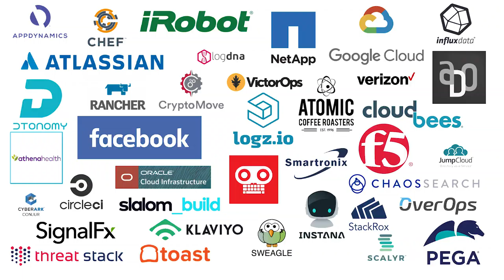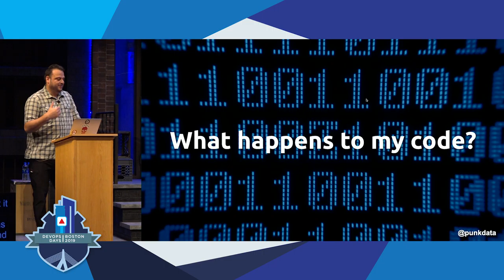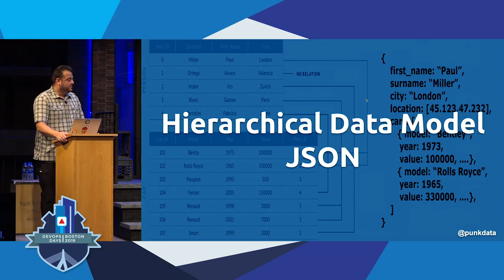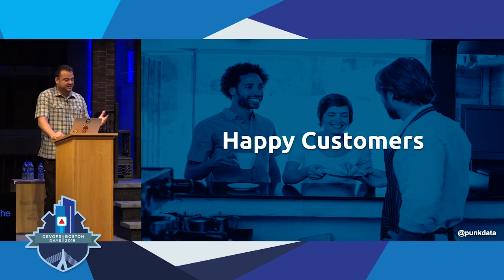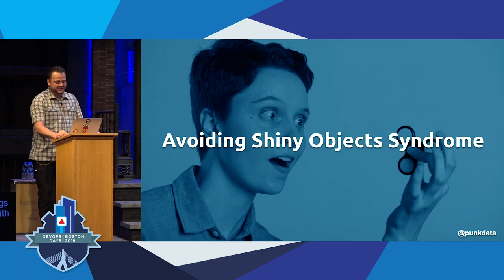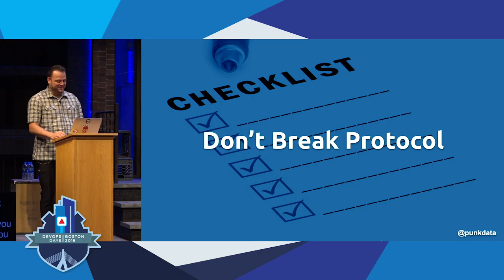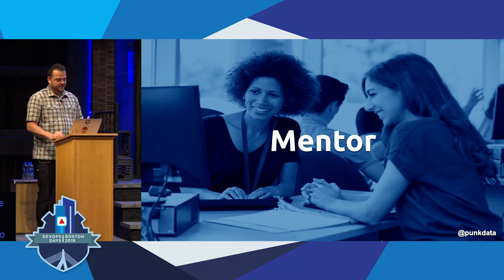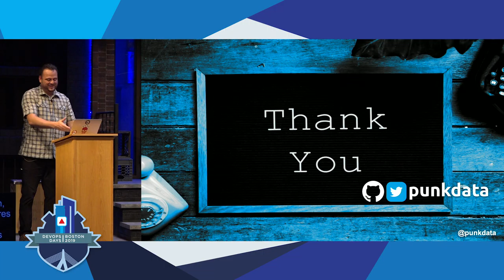DevOpsDays Boston 2019 - Apps, Stacks, and Frameworks by Angel Rivera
Apps, Stacks, and Frameworks: Avoiding “Shiny Object” Syndrome by Angel Rivera

Technology is fast moving, and devops tools pop up like wildfire. Teams are desperate to solve their problems & often make implementation decisions based on word of mouth, “kick the tires” syndrome or superficial evaluations. In some cases we justify our stack decisions based on project/sprint deadlines, the product’s marketing materials, occasionally, the README files. Really scary stuff!

In this talk I’ll explore how & why teams are easily lulled into believing that shiny objects will independently solve their stack deficiencies. I’ll discuss my experiences with “Shiny Object” frameworks/tools and the true impact they had in actually solving problems. I’ll also discuss some strategies that can help teams make better choices when properly vetting potential solutions based on my experience in the federal government evaluating vendor proposals and homegrown solutions, as the sole DevOps engineer at a startup and other technical teams throughout my career.